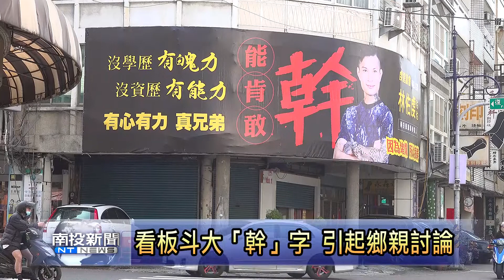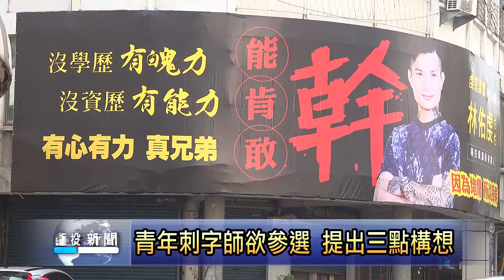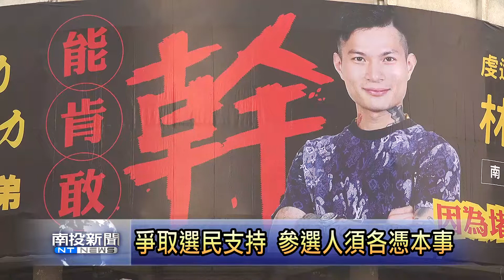看板斗大「幹」字 引起鄉親討論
南投巿復興路與文昌街路口，最近掛上一面看板，裡頭大大的一個字，吸引不少民眾討論，有的人覺得很有創意，有的人感覺不是很好。記者前往訪問看板上的主角，他表示，在南投生活32年，覺得地方都沒什麼改變，希望為故鄉南投，做一些不同的事。